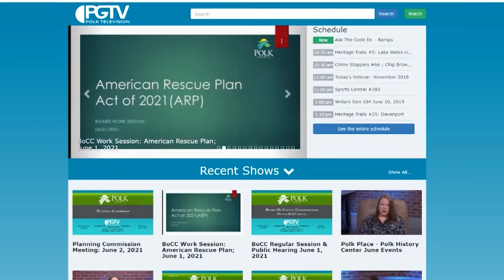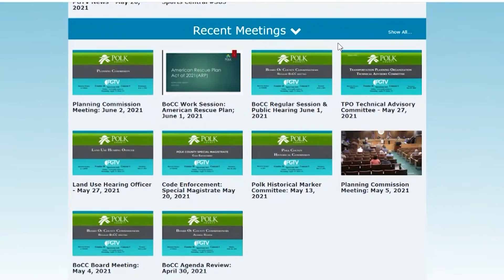Revisión de la Junta del Condado de Polk 18 de octubre de 2022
Anita destaca algunas de las acciones tomadas por la Junta de Comisionados del Condado de Polk, durante su reunión de la junta del 18 de Octubre 2022.